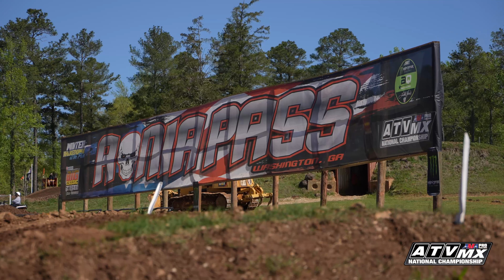Aonia Pass - 2022 ATVMX Nationals AMA Pro Highlights